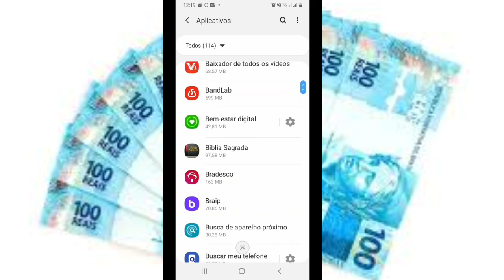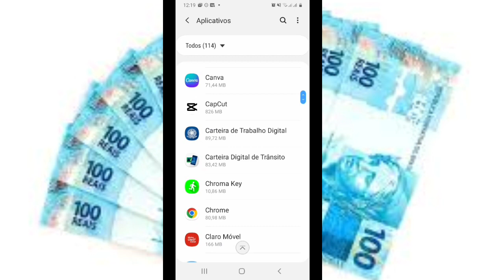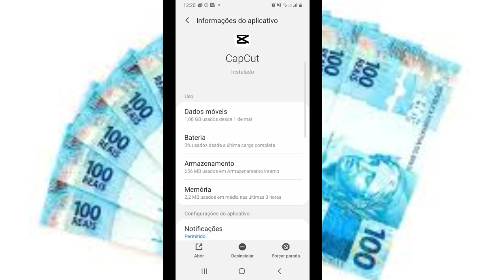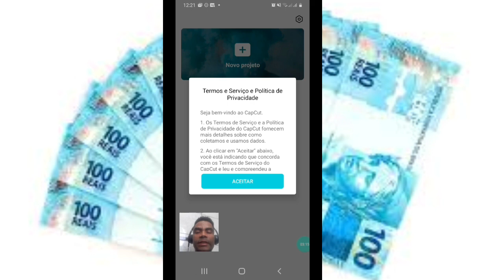COMO LIMPAR A MEMÓRIA DO CELULAR -PASSO A PASSO#TUTORIAL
paz pessoal eu sou paulino santos e neste
video você vai saber como esvaziar a memoria do celular com os aplicativos
que enche a memoria do seu celular
capcut
tictok
etc
👉a memória do celular fica cheia
e não sabemos resolver
passo a passo neste video
vamos aprender
👉e para vc que quer começar um negocio
e ganhar dinheiro na Internet no conforto
da sua casa  clica no link abaixo